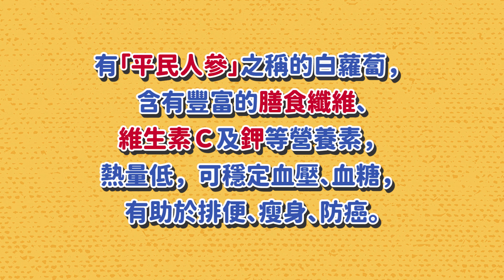清甜入味可口！【蘿蔔雞肉燴飯】健康營養一餐簡單解決！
「蘿蔔這樣燉好入味！」
「雞肉先煎過更香！」
之前做過許多白蘿蔔料理
像是「蘿蔔燉肉」「醃蘿蔔」「蘿蔔糕」等
白蘿蔔有很多變化呀
尤其用燉的入味又多汁
今天教大家做這道「蘿蔔雞肉燴飯」
有蔬菜又有肉的營養
家裡在煮飯的人啊就不會煩惱了！
簡單哥幫你輕鬆解決一餐！

⛱簡單哥小知識⛱
白蘿蔔好營養
有「平民人參」之稱的白蘿蔔，
含有豐富的膳食纖維、
維生素Ｃ及鉀等營養素，
熱量低，可穩定血壓、血糖，
有助於排便、瘦身、防癌。

（今日份量：2-3人份）

👉雞腿肉         380克
👉蘿蔔             250克
👉蒜頭               20克
👉薑碎               10克
👉蔥花               20克
👉蠔油             3大匙
👉太白粉水      3大匙
👉水             300毫升
👉飯                300克
👉鹽巴     1(¼小匙)
👉胡椒     1(¼小匙)

⚠️簡單哥小提醒⚠️
1大匙 = 1湯匙 = 15ml
1小匙 = 1茶匙 = 5ml

①雞肉醃入鹽巴、白胡椒、米酒拌勻
②熱鍋下油，將雞肉大火煎至雙面金黃
③加入白蘿蔔拌炒後，加入蔥、薑末、蒜頭
④加入米酒、醬油、蠔油、水上蓋燉煮
⑤煮滾後轉小火再燉15分鐘
⑥加入鹽巴、白胡椒、太白粉水開大火勾芡
⑦加入白飯，開小火拌勻即可

🍳粉絲敲碗的鍋子資訊🍳
簡單哥目前使用的鍋子是
「德國雙人290週年小紅鍋」
百貨專櫃與MOMO購物網已經上市哦✨